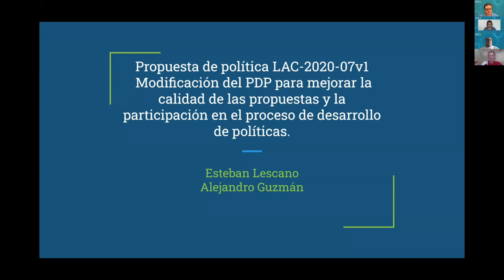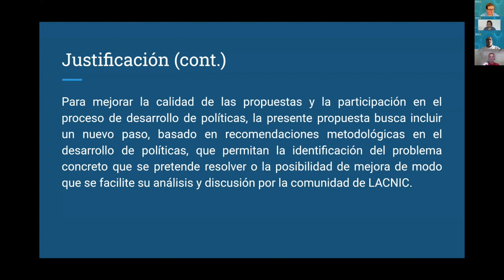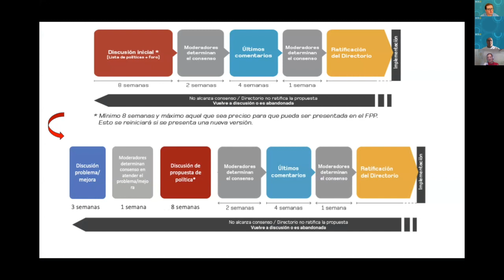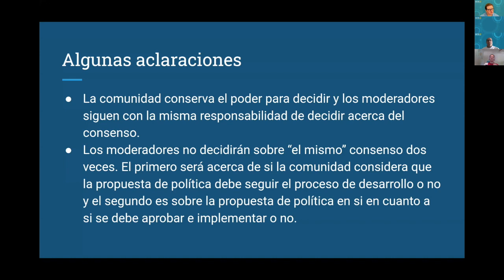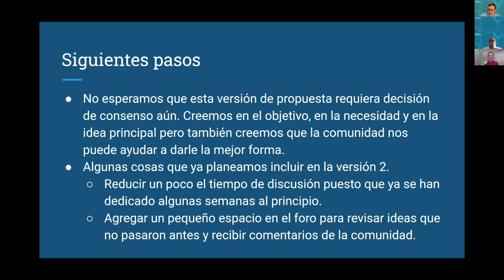LAC 2020 7: Modificação do PDP para melhorar a qualidade das propostas e a participação no proce